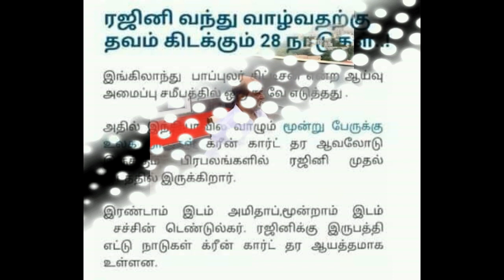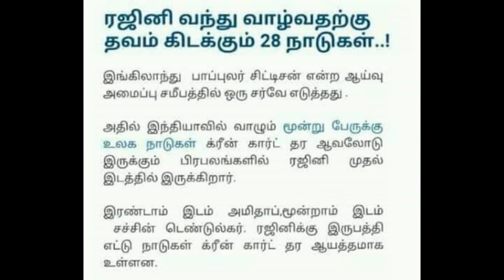ரஜினி வந்து வாழ்வதற்கு தவம் கிடக்கும் 28 நாடுகள்..!